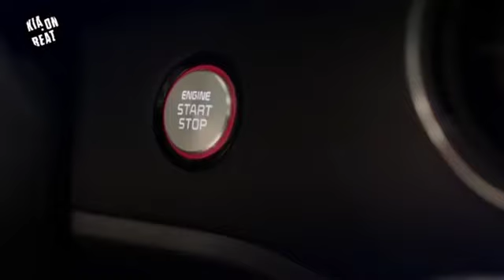KIA as BLACKPINK 2019 WORLD TOUR SPONSOR